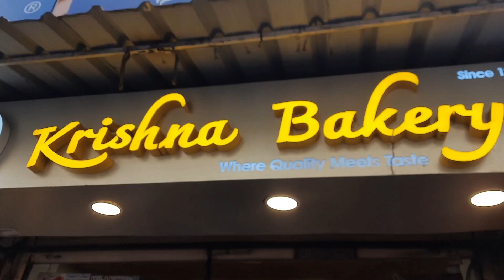foodie viral mallroadshimla hillstation